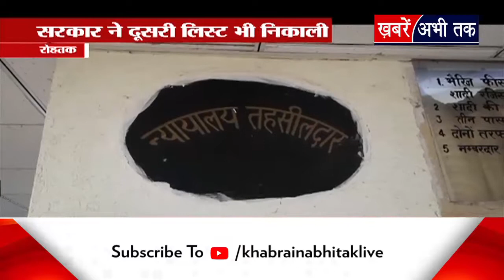हरियाणा में सामने आया रजिस्ट्री घोटाला मामला, संलिप्त अफसरों पर गिरेगी गाज | Khabrain Abhi Tak